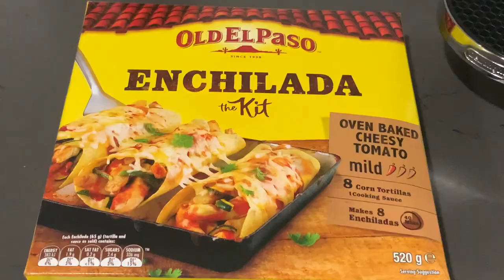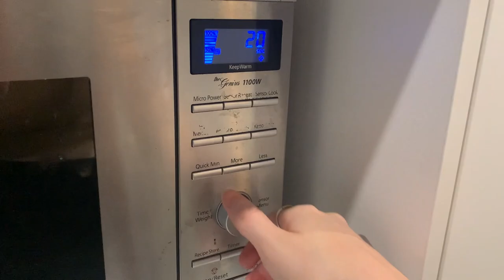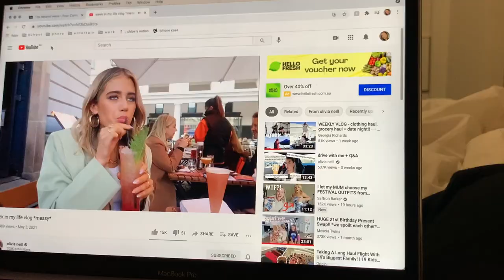MY REAL SCHOOL NIGHT ROUTINE *senior year*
My school night time routine! Skincare, dessert, cooking dinner and relaxation!

474

☀︎ F A Q ' S ; (as of when this video was uploaded)
- age : 17
- school grade : year 12
- started youtube : april 2019 (consistently anyway)

- camera : iphone xr
- editing software : iMovie (mac version)
- thumbnails : vsco, phonto & picsart
- laptop : macbook pro 2020 (8GB ram, 512GB ssd, 1.4GHz, Intel Graphics)